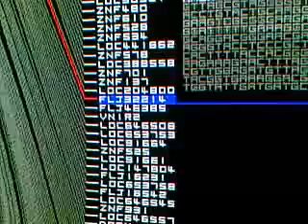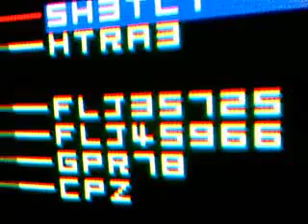le fresnoy. dans la nuit, des images. 2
Paris, Grand Palais. Dans la nuit, des images.